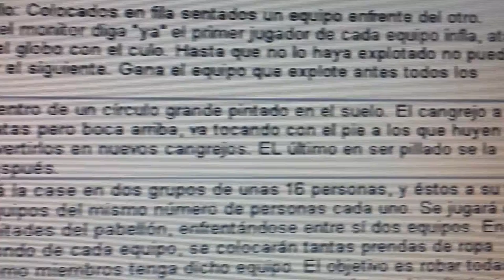20140423 105030 Juegos Motores